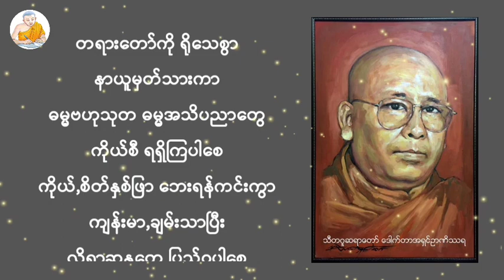Sitagu Sayadaw Dr. Ashin Nyanissara Myanmar Dhamma Talk - လူမိုက်တို့သွားရာလမ်း | STT Note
သီတဂူဆရာတော် ဟောကြားတော်မူပါသည်။

dhammadownloadမိသားစု
Video Edit by; STT Note